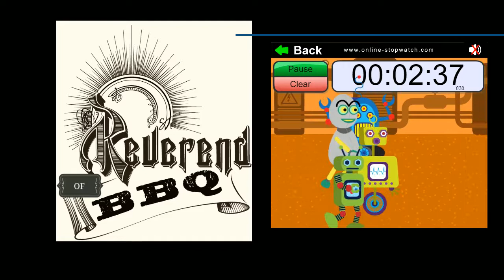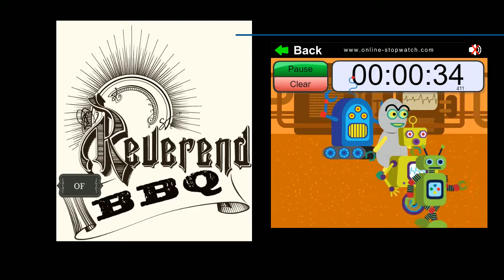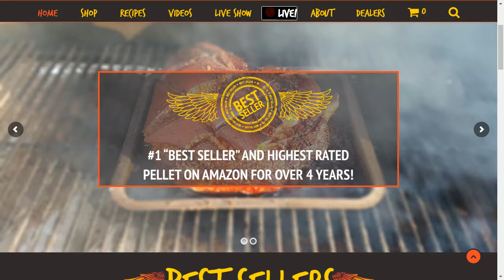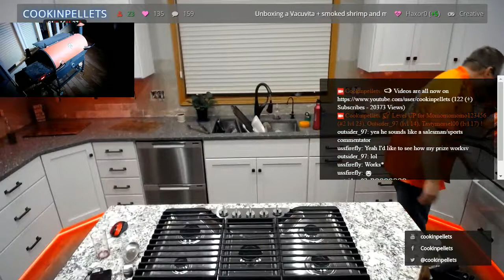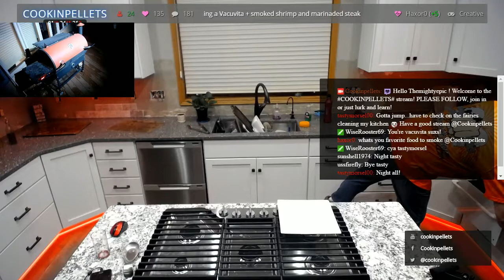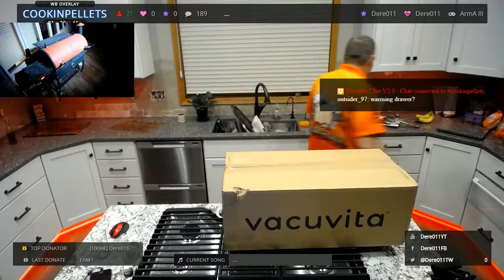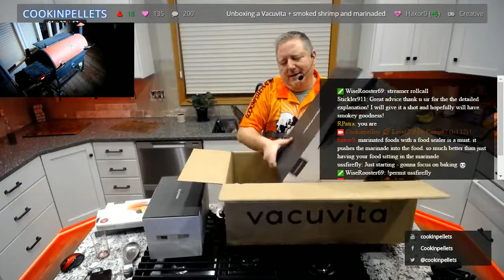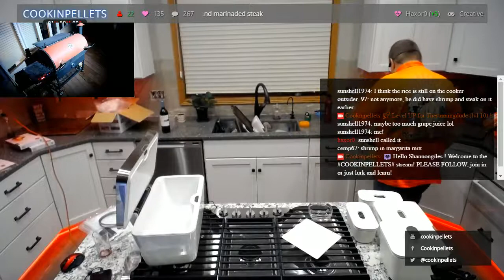Unboxing a Vacuvita + smoked shrimp and marinaded steak